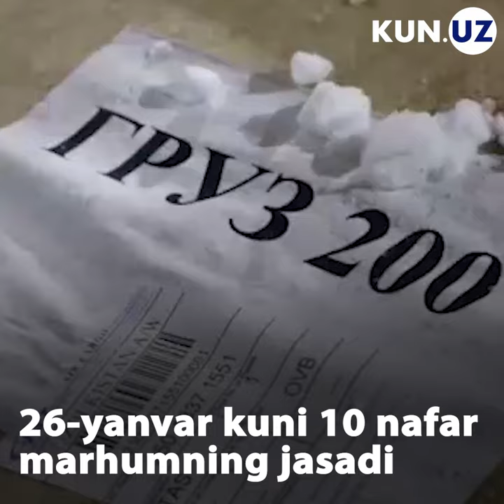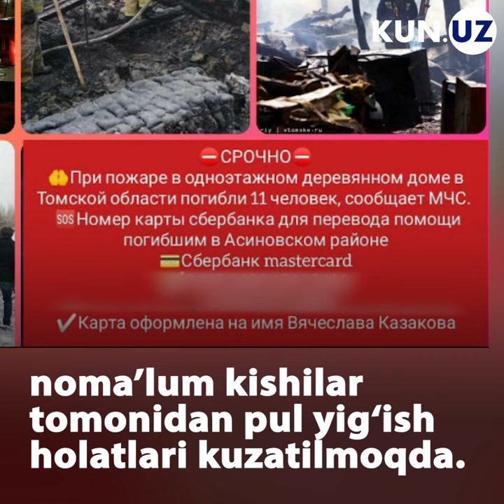Tomsk fojiasida halok bo‘lgan ikki o‘zbekistonlik jasadi vatanga olib kelindi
30 yanvarda ushbu fojiada tirik qolgan ikki o‘zbekistonlik hamda ikki marhum jasadi ham Vatanga olib kelindi. DNK natijalariga ko‘ra, olib kelingan marhumlardan biri kitoblik Rahmonov Shuhrat ekani ma’lum qilindi. Namangan aeroportiga keltirilgan ikkinchi marhum Mamajonov Muzaffarjon Andijon viloyatiga jo‘natilgan.